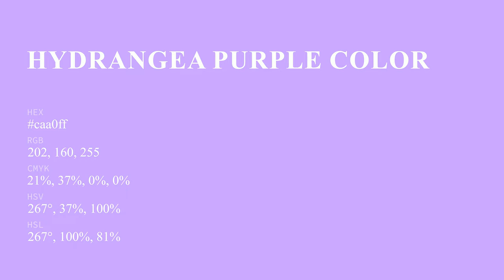Hydrangea Purple color caa0ff hex color - Violet color - Warm color caa0ff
What color is Hydrangea Purple ? caa0ff hex color - Violet color - Warm color caa0ff

Hex caa0ff Color Code is also known as Hydrangea Purple color.

Hex caa0ff Color code in RGB color code model is created after adding 79.22% red color, 62.75% green color and 100.00% blue color.
Hex caa0ff Color code in CMYK color (process color) code model is generated after subtraction of 20% cyan, 37% magenta, 0% yellow and 0% black.